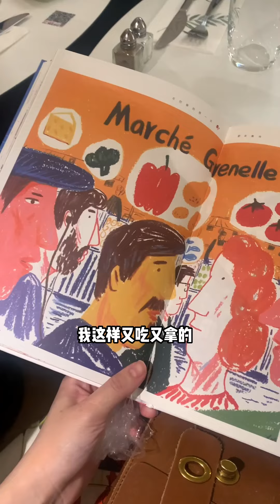我在巴黎怎麼過中秋？【Uta的巴黎日記#017】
★訂閱Utatv（每週更新）:
謝謝你們的訂閱和支持！

▶小紅書：Uta醬巴黎live

【Uta的關鍵字】
法國 / 法國文化 / 法國留學 / 巴黎 / 開箱 / 旅行 / 探店 / 美食 /  購物 / vlog